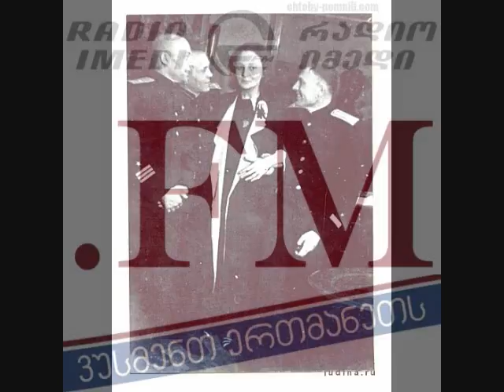პიანისტი მარია იუდინა /“კატოს საღამოები“/რადიო იმედი, Radio Imedi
მარია იუდინა: "იოსიფ ვისარიონოვიჩ! თქვენი მადლიერი ვარ [ფულადი] დახმარებისთვის. თქვენთვის დღე და ღამ ვილოცებ და უფალს შევთხოვ მოგიტევოთ შეცოდებები წინაშე ხალხისა და ქვეყნისა. უფალი მოწყალეა. შეგინდობთ.  [ამ] ფულს კი გავიღებ რემონტისთვის იმ ეკლესიისა რომელშიც დავდივარ"

წამყვანი: კატო
რადიო იმედი,  გადაცემა "კატოს საღამოები",
 105.9 (თბილისის სიხშირე),
17 სექტემბერი, 2015 წელი